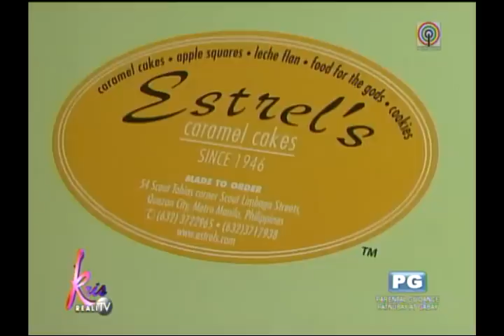Recipe: Estrel's cake frosting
Gina Navarro, the owner of Estrel's Caramel Cakes, shares how she prepares a simple frosting for her sponge cake.